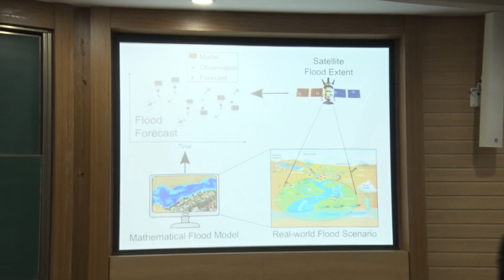3-Minute Thesis Talk- Antara Dasgupta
Antara Dasgupta is the winner of the 3MTT competition in the category 'More than 2 years' held on 8 August 2019. She is jointly supervised by Prof. RAAJ Ramsankaran in IITB and Prof. Jeff Walker in Monash University.